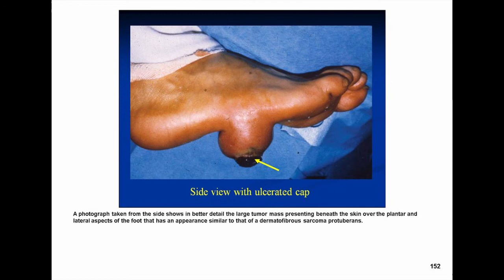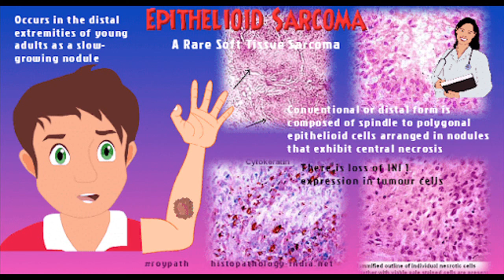Homeopathy for Epithelioid sarcoma कैंसर के प्रकार, लक्षण, रोकथाम ..